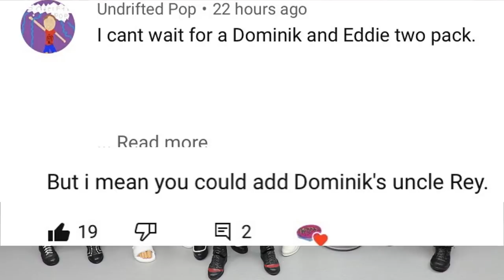FANTASY BOOKING WWE SURVIVOR SERIES 2020!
WWE Survivor Series 2020 predictions fantasy booking survivor series review reaction wwe figures undertaker the fiend undertaker last appearance the fiend The Undertaker wwe survivor series 2020 action figures wwe toys survivor series elites Team raw vs team smackdown 5 v 5 mens elimination match aj styles kevin owens braun strowman seth rollins roman reigns keith lee matt riddle sheamus wwe figures survivor series 2020 review